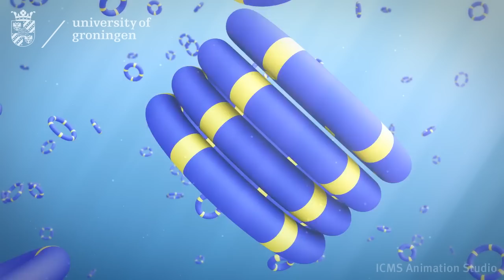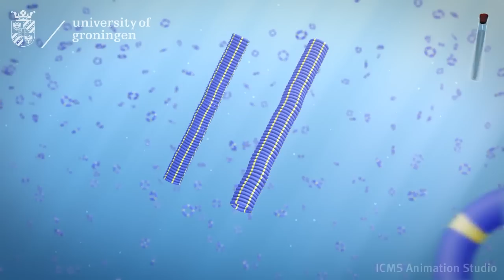Self Replication: How molecules can make copies of themselves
This movie shows the spontaneous emergence of self replicating molecules, so molecules that are able to make copies of themselves. We start with simple building blocks that have two yellow ends with which they can react with other building blocks. This initially results in the formation of many different cyclic molecules. These cyclic molecules continuously exchange components between each other, to give a mixture that is at equilibrium.

Some of the molecules in the mixture that have the right ring size interact with each other and can start forming stacks.  At first there is only a very small number of these stacks in solution, but they continue to grow longer by incorporating more and more of the stacking molecules. In this way the assembly of the molecules into the stacks drives the system to produce more of the very molecules that make the stack. Self replication!

When energy is provided to the system by, for example, stirring, long stacks will start to break into two. The two stacks will each grow again until they are in turn also long enough to break. In this way one stack becomes two, two become four, four become eight, eight become sixteen and so on. This result is the exponential growth of these stacks and thereby also of the molecules within them. At the end of the process all of the building blocks that were available have been converted into the self replicating molecules.

Credits
Animation: ICMS Animation Studio, Eindhoven, the Netherlands
Narrator: Jan Sadownik
Editing: Yigit Altay